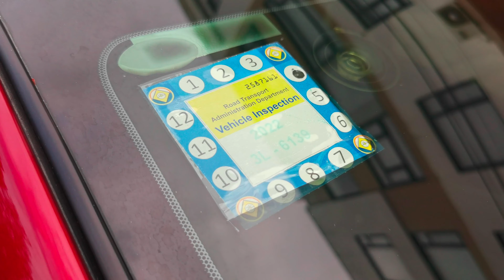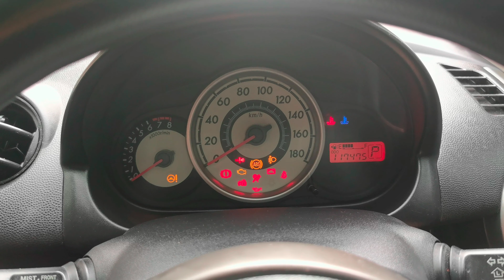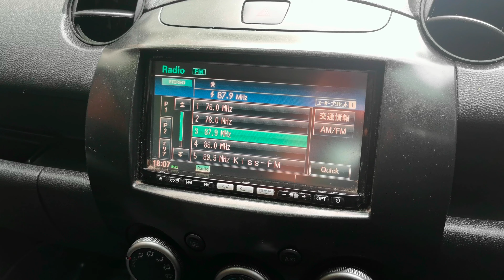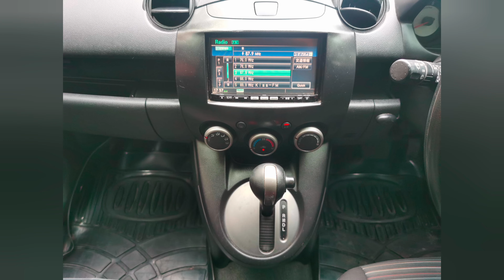Mazda Demio 2011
Mazda Demio 2011 ရောင်းမည်။
Brand : Mazda
Name : Demio
Model Year : 2011
Color : RED
Engine : 1300cc, 2WD
Kilo : 117,000 Km
Smart Key, Push trun
Japan TV, Back Camera
Power Window
ရှေ့မီးကြီး Projector Headlight (မီးခြောက်ပွင့်)
မှန်ချိုး မှန်ခေါက်, မှန်ချိန်,မီးချိန် ပါ
(Lock ချလျင်မှန်ခေါက်သည်၊ Lock ဖွင့်လျင် မှန်ဖွင့်သည်)
အင်ဂျင်၊ ဂီယာ၊ အောက်ပိုင်းကောင်း
တာယာ ၄လုံး အားကောင်းသည်။ အတွင်းခန်းသန့်။
163 သိန်း
ကားကြည့်ရန် လှိုင်မြို့နယ် (အေးရိပ်မွန်အိမ်ယာ)
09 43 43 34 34, 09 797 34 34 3